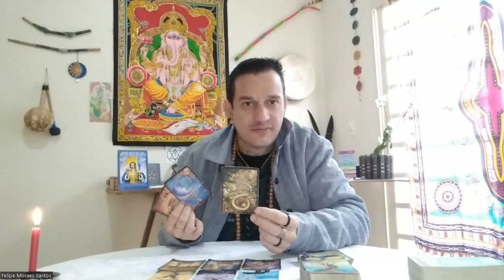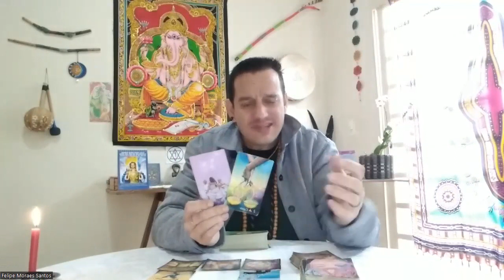♓Peixes - 🌻🌞QUE LEITURA🔮😱Você vai enjoar de tanto que vai COMEMORAR esse troféu!😍⚡Sonho realizado!⚡💝